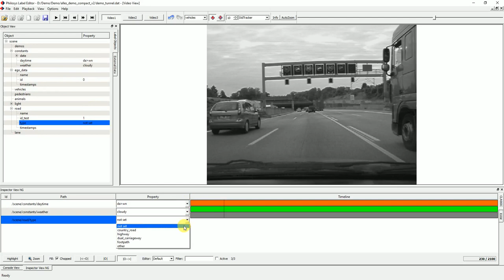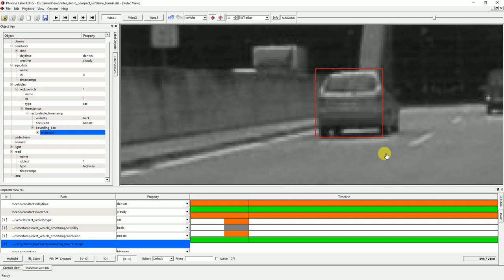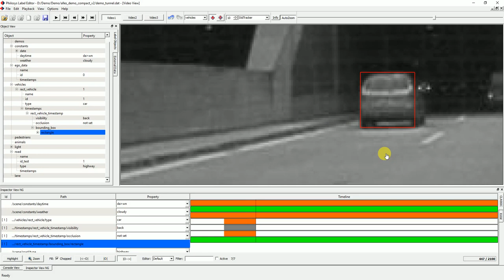Philosys Label Editor/Ground Truth Annotator - Label bounding boxes in video images by tracking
This video shows how video labeling/annotation is done with Philosys Label Editor by using Tracking.